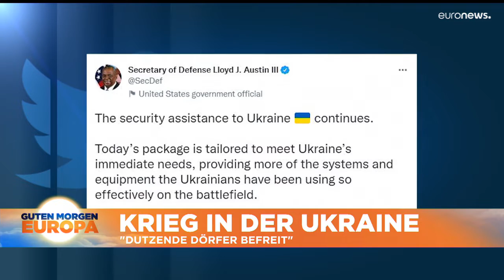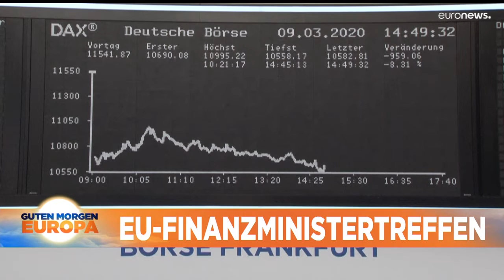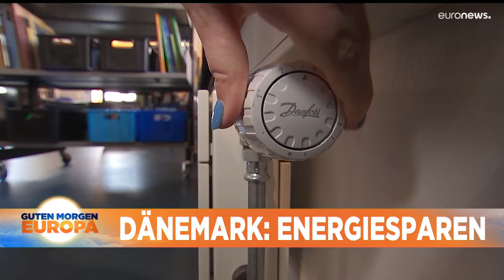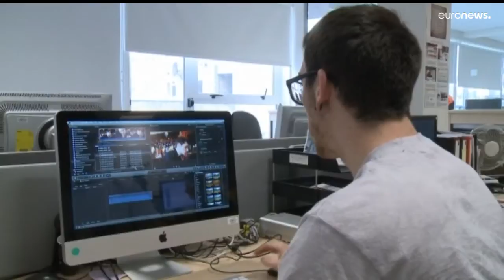Nachrichten des Tages | 5. Oktober - Morgenausgabe